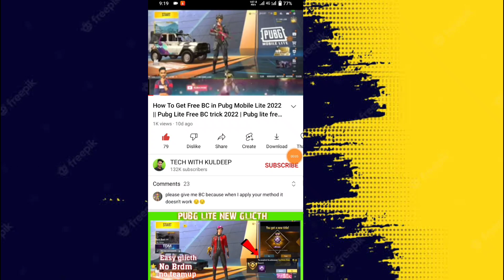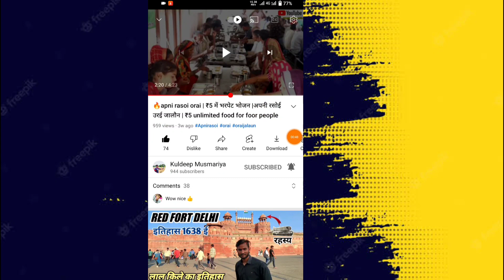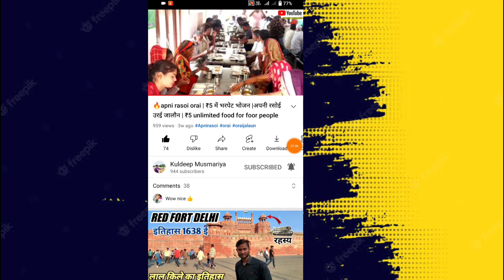How To Get Free BC in Pubg Mobile Lite 2022 || 5000 Bc Giveaway Pubg Lite | Season 40 ?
🔻🔻Tags 🔻
How To Get Free BC in PUBG mobile lite
free BC Trick 2022
PUBG mobile lite free BC Kaise le
how to purchase BC in PUBG mobile lite
BC trick
TECH with kuldeep